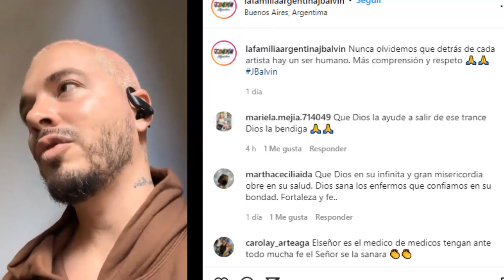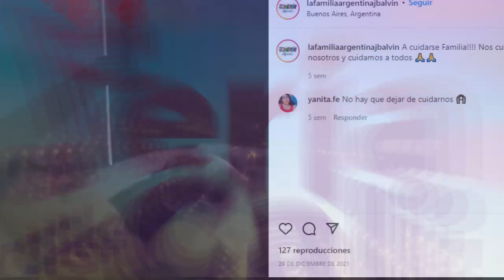HACE UNAS HORAS! J Balvin- URGENTE! Suplica por ORACIONES! Muy Triste!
En las últimas horas, el cantante se convirtió en tendencia, luego de contar a través de su cuenta de Instagram una muy difícil situación que está viviendo y pide muchas oraciones a sus seguidores...!